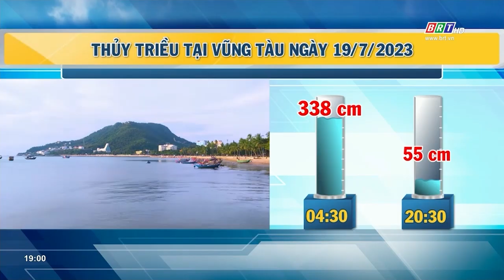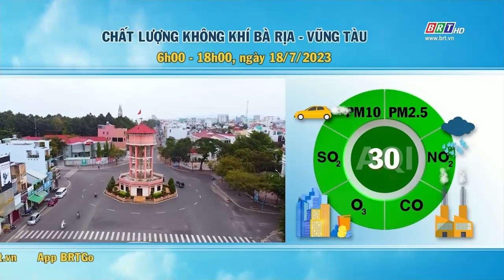Dự báo thời tiết và môi trường tỉnh BR-VT đêm 18/7/2023 | BRTgo